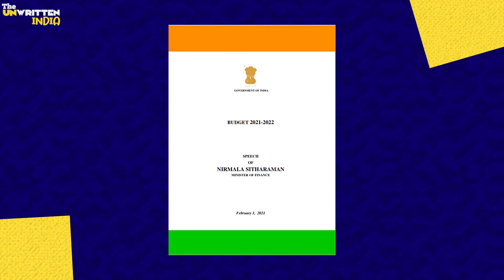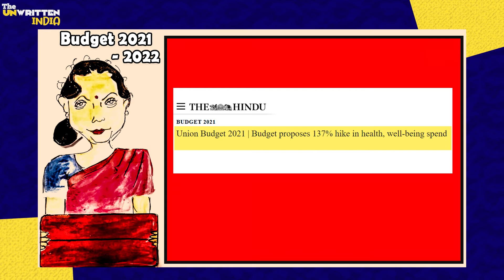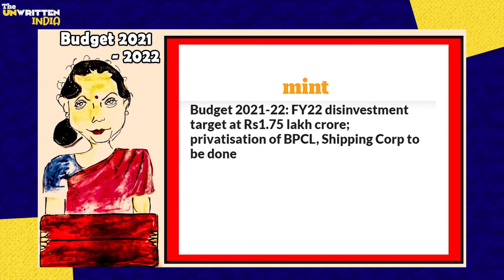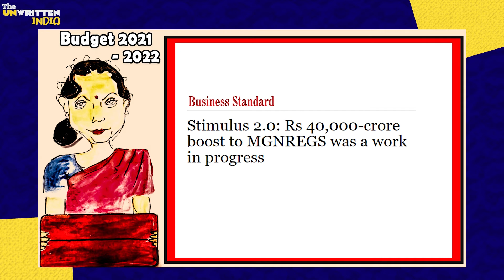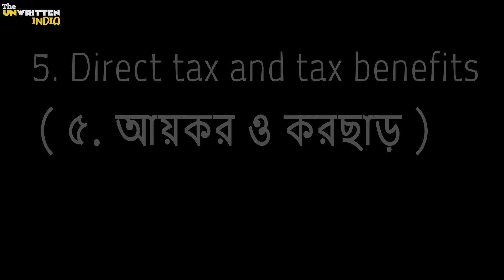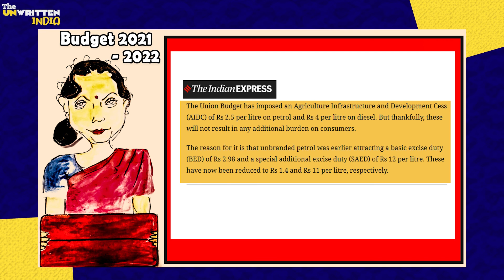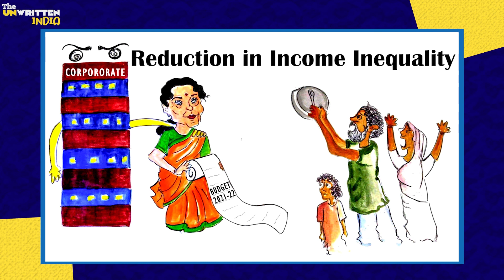নির্মলা সীতারমনের ঝুলিতে কি? ২০২১-২২ । Union Budget 2021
গত ১লা ফেব্রুয়ারি ২০২১, কেন্দ্রীয় অর্থমন্ত্রী চলতি অর্থবর্ষ অর্থাৎ FY 2021-22 এর বাজেট পেশ করেন পার্লামেনট এ। এই বাজেট মূলত 7টি স্তম্ভের ওপর নির্মিত হয়েছে। সেগুলি হল যথাক্রমে Health and Wellbeing (স্বাস্থ্য ও কল্যান), Physical and Financial Capital and Infrastructure (মূলধন এবং পরিকাঠামো), Inclusive Development for Aspirational India (অন্তর্ভুক্ত উন্নয়ন), Reinvigorating Human Capital,(মানব মূলধন গঠন) Innovation and R&D,(উদ্ভাবন ও গবেষণা) and Minimum Government Maximum Governance (ন্যূনতম সরকার, সর্বাধিক পরিচালনা) । এই বাজেটের মুখ্য কিছু দিক, যা সামগ্রিক অর্থনৈতিক পরিকাঠামো এবং অবশ্যই সাধারণ মানুষের জীবন যাত্রা কে কিভাবে প্রভাবিত করতে পারে, সেই উদ্দ্যেশ্যেই এই ভিডিও এবং সাধারণ মানুষকে খুব সরল করে বাজেটের মত একটি জটিল অর্থ্নৈতিক বিষয়কে তুলে ধরার একটি পক্ষপাতহীন প্রচেষ্টা। ভালো লাগলে অবশ্যই শেয়ার করুন, চ্যানেল টি সাব্স্ক্রাইব করুন এবং আপনার গুরুত্বপূর্ণ মতামত কমেন্ট করে আমাদের কে জানান।

On February 1, 2021, the Union Finance Minister presented the budget for the current financial year i.e. FY 2021-22 in the Parliament. This budget is basically built on 7 pillars. These include Health and Wellbeing, Physical and Financial Capital and Infrastructure, Inclusive Development for Aspirational India, Reinvigorating Human Capital, Innovation and R&D, Research and Minimum Government Maximum Governance. Some of the key aspects of this budget, which can affect the overall economic structure and, of course, the lives of ordinary people, are aimed at this video and an unbiased attempt to highlight a complex economic issue like budget by making it very simple for ordinary people.